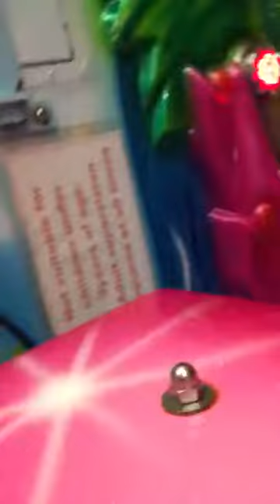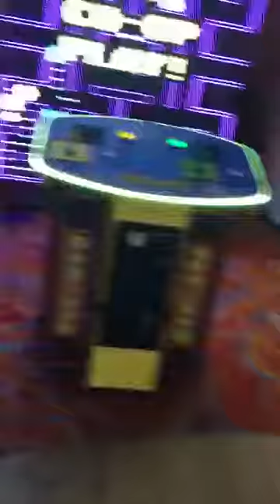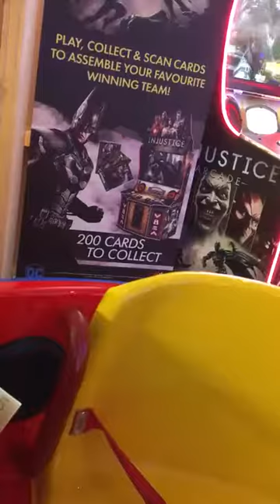The Miami’s attract mode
Here’s the Miami’s attract mode
Link for the video with the ride in motion
Sorry we haven’t uploaded for a few days it’s just we’ve been so busy it’s untrue
1 more thing
As me jack
So sit back relax fasten your seatbelts and enjoy the showwwwwwwwww